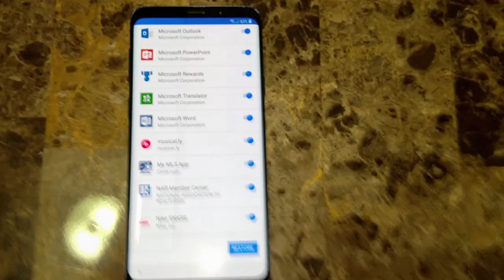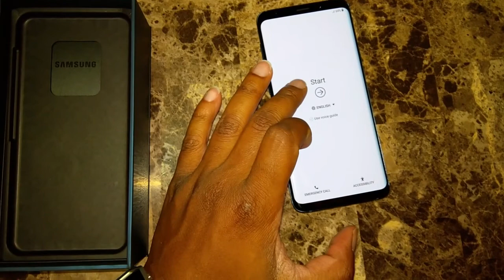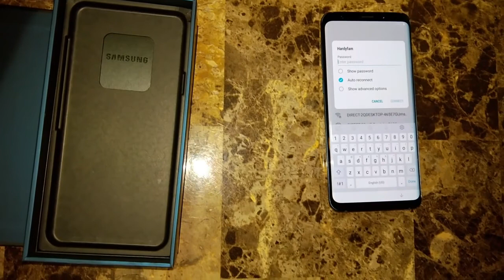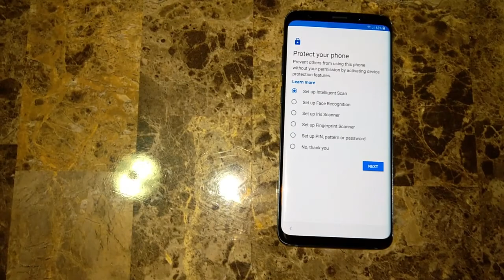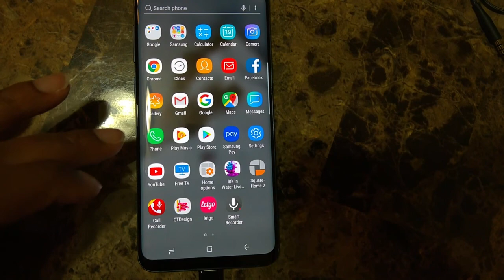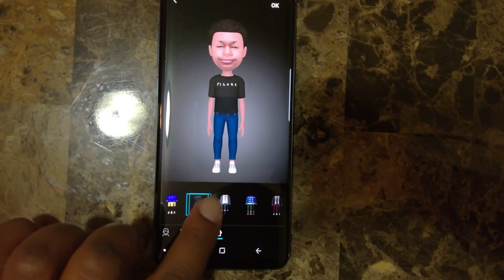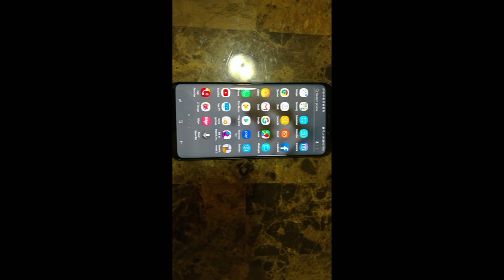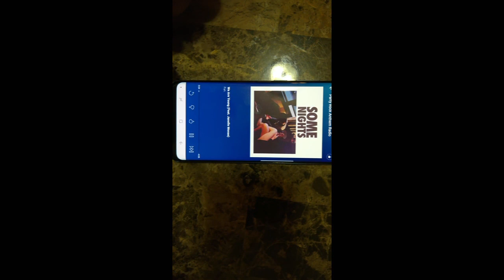Samsung Galaxy S9 Plus Unboxing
Full Galaxy S9 Plus unboxing. This video was uploaded a week after being recorded.